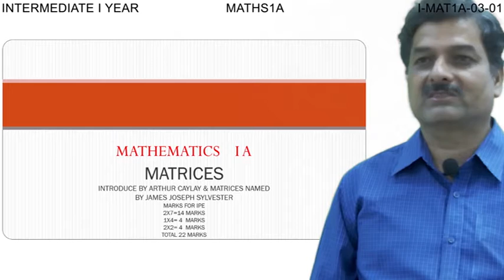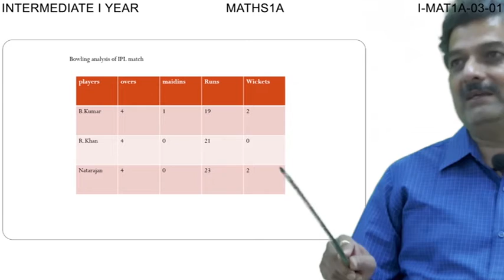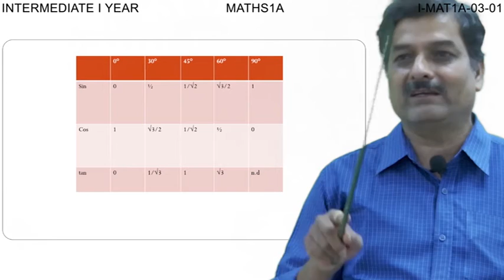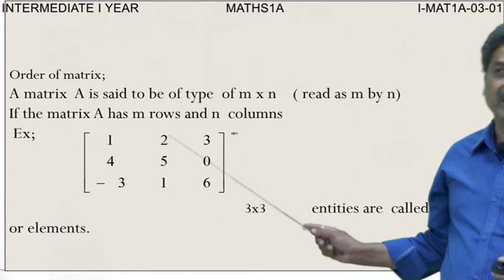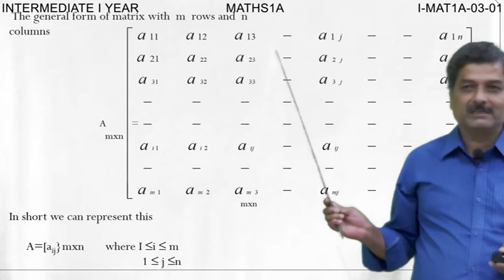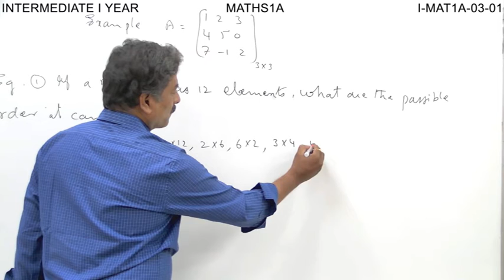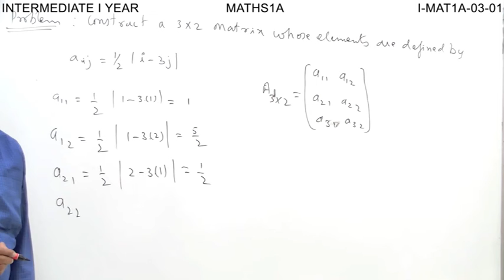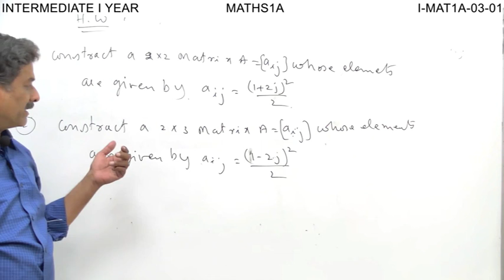MATRICES - PART - 1 (MATHEMATICS - 1A)